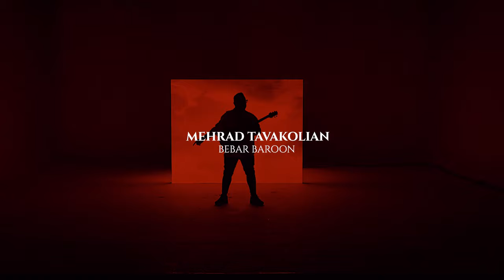مهراد توکلیان - موزیک ویدیو ببار بارون | Mehrad Tavakolian - Bebar Baroon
تهیه کننده: آوای فربد
ترانه و ملودی: محلی (فارس)
تنظیم: بنیامین عمران
گیتار: سجاد علیزاده
سولو: آرسین
کمانچه: مهراد توکلیان
عکس و کارگردان: عباس ابراهیمی
ببار بارون
که دل خونه
این دعای
عاشقونه
گلهای باغ چه خشکیده
چرا این دل نمیخونه؟
ای آسمون بارون ببار
نزار بمونیم حال زار
دل بیچاره عاشقون
پر خونِ …
گلهای لاله پژمردن
صفای دشتمون بردن
دل بیچاره عاشقون
پر خونِ  …
Producer Manager : Avaye Farbod
Lyrics & Melody : Folk (Fars)
Music Producer : Benyamin Emran
Guitar : Sajad Alizade
Solo : Arsin
Kamancheh : Mehrad Tavakolian
Photo & Director : Abbas Ebrahimi